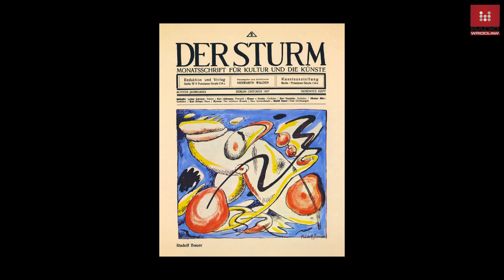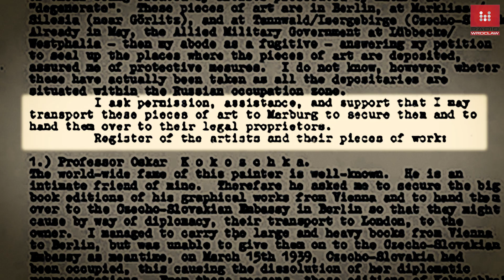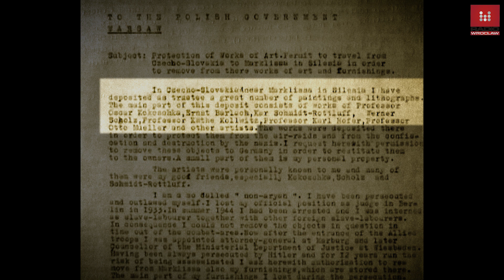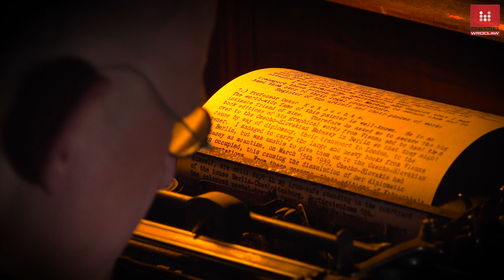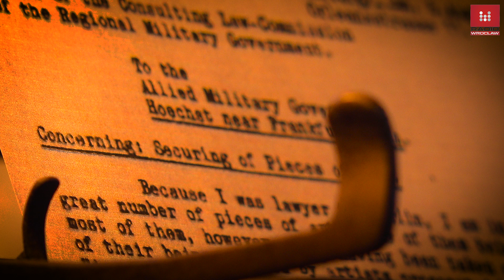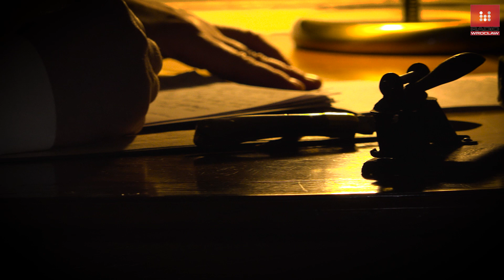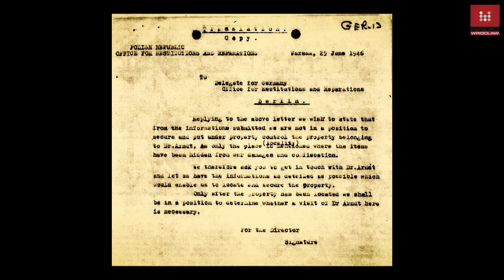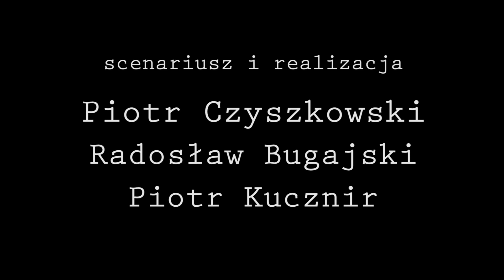Malowidła ukryte koło zamku Czocha. Depozyt warty miliony euro leżał w piwnicy domu w Baworowej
Zaginiony depozyt. Sztuka zdegenerowana warta miliony Euro zdeponowana na Dolnym Śląsku Malowidła i obrazy znalezione koło zamku

Od kilku tysięcy do kilkunastu, a niekiedy kilkudziesięciu milionów euro. Tyle dzisiaj warte są dzieła malarzy, których władze III Rzeszy uznały za zwyrodniałych twórców „sztuki wynaturzonej”. Tak jest choćby z pracami Oskara Kokoschki, który - przed II wojną światową przyjaźnił się z adwokatem i notariuszem - Karlem Otto Adolfem Arndtem. Kiedy władze III Rzeszy uznały Kokoschkę, a z nim dziesiątki innych twórców za artystów "zdegenerowanych", Arndt przyjął w depozyt i ukrył przed władzami III Rzeszy wiele cennych rysunków i obrazów. Część z nich trafiła do jego domu w miejscowości Baworowa tuż obok Leśnej. Zaraz po zakończeniu wojny, jeszcze w maju 1945 roku, Adolf Arndt rozpoczął walkę o odzyskanie depozytu. Pisząc listy do władz wojskowych: amerykańskich, polskich i radzieckich prosił o zgodę na wywiezienie cennych dzieł sztuki. Jak wynika z odnalezionej korespondencji zgody jednak nie otrzymał. Co stało się więc z cennymi dziełami sztuki i gdzie były one zdeponowane? Zobacz nasz film.

From several thousand to tens of millions of euros. This is what the works of painters are worth today, who were considered by the authorities of the Third Reich as degenerate artists of "degenerate art". This is the case with the works of Oskar Kokoschka, who - before World War II - was a friend of an attorney and notary - Karl Otto Adolf Arndt. When the authorities of the Third Reich recognized Kokoschka, and with him dozens of other artists as "degenerate", Arndt accepted many valuable drawings and paintings and hid them from the Third Reich authorities. Some of them ended up at his house in Baworowa near Leśna. Immediately after the end of the war, in May 1945, Adolf Arndt started a fight to regain the deposit. Writing letters to the military authorities: American, Polish and Soviet, he asked for permission to transport valuable works of art. However, according to the correspondence he found, he did not receive the permission. So what happened to the valuable works of art and where were they deposited? Watch our movie.

Von einigen Tausend bis zu mehreren Dutzend oder manchmal sogar mehreren zehn Millionen Euro. Das ist es, was die Werke von Malern heute wert sind, die von den Behörden des Dritten Reiches als entartete Künstler der "entarteten Kunst" betrachtet wurden. Dies ist der Fall bei den Werken von Oskar Kokoschka, der - vor dem Zweiten Weltkrieg - ein Freund eines Rechtsanwalts und Notars - Karl Otto Adolf Arndt - war. Als die Behörden des Dritten Reiches Kokoschka und mit ihm Dutzende anderer Künstler als "entartet" anerkannten, nahm Arndt viele wertvolle Zeichnungen und Gemälde an und versteckte sie vor den Behörden des Dritten Reiches. Einige von ihnen landeten in seinem Haus in Baworowa in der Nähe von Leśna. Unmittelbar nach Kriegsende, im Mai 1945, begann Adolf Arndt einen Kampf um die Rückgewinnung der Lagerstätte. In Briefen an die Militärbehörden: amerikanische, polnische und sowjetische, bat er um die Erlaubnis, wertvolle Kunstwerke zu transportieren. Nach der gefundenen Korrespondenz erhielt er jedoch die Erlaubnis nicht. Was geschah also mit den wertvollen Kunstwerken und wo wurden sie deponiert? Sehen Sie sich unseren Film an.